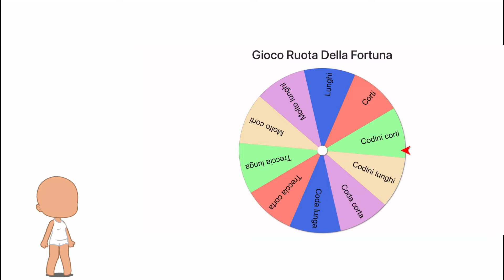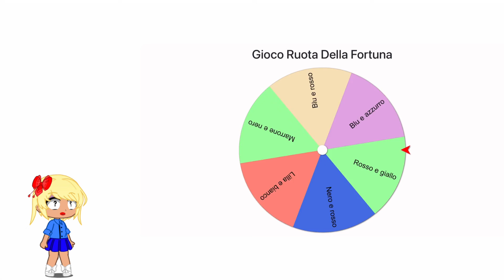Making Elizabeth with a wheel / God, I hate her-